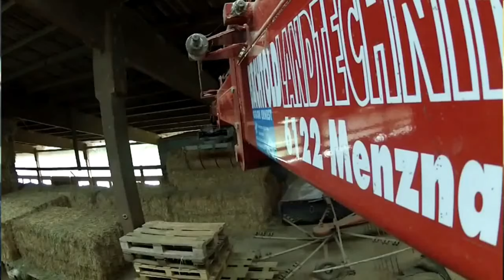HAYVANCILIKTA İŞİNİZİ KOLAYLAŞTIRAN TEKNOLOJİLER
ROBOTİK ÇİFTLİKLER

İnsanların bitki ve hayvanları yetiştirip yararlandıkları işletmeler olarak tanımlanan çiftlikler, teknolojinin gelişmesiyle çehre değiştirmeye başladı. Çiftlikler artık insanlarla değil, robotlarla çekip çevrilmeye başlandı. Robotlar sayesinde çiftlikler geçmişe göre daha verimli ve aktif hale geldi. Çiftlikteki büyük baş hayvanlar robotlar tarafından sağılırken. Diğer hayvanların takibi, yediği yem, verdiği sütteki yağ ve protein oranı, hastalık ihtimalleri de robotlar sayesinde yapılıyor. Çiftliklerde, sağım robotunun haricinde yem itme robotu, gübre temizleme robotu ve hatta buzağı beslemek için mama robotu da bulunuyor. Dünyada örneklerine rastlanan robotik çiftlikler Türkiye'de de kurulmaya başlandı.